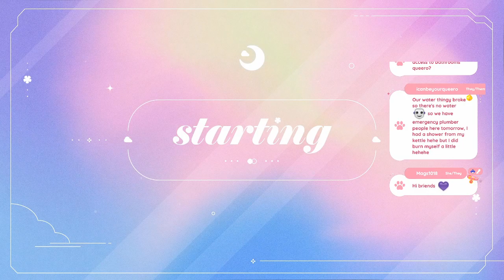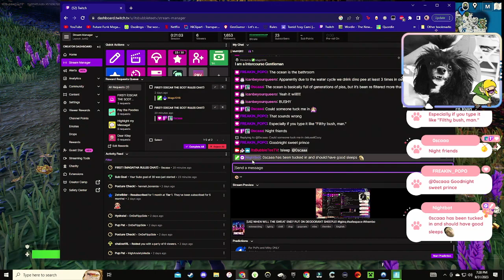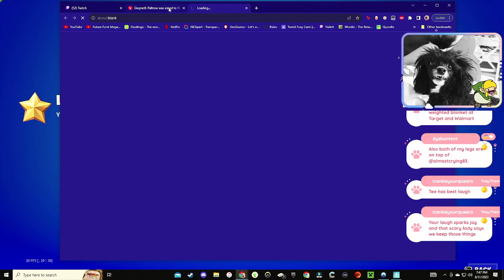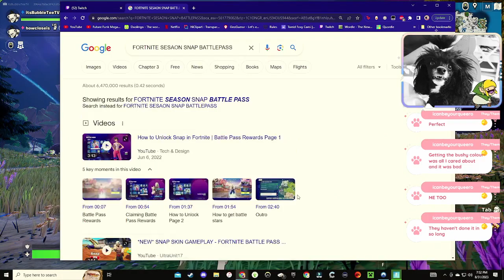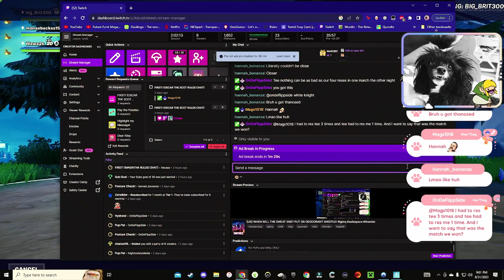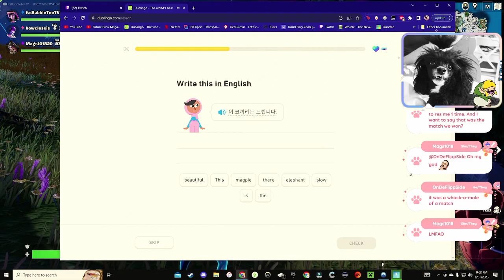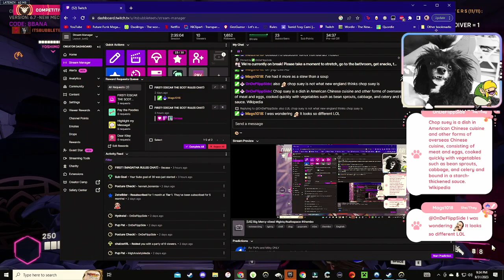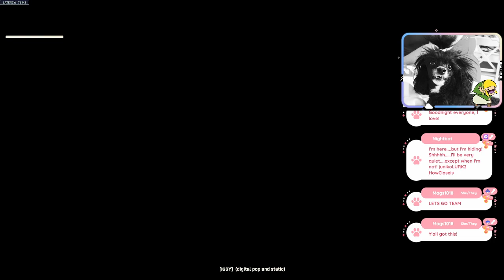[VOD 08.31.23] WHEN WILL THE SWEAT END? PUT ON DEODORANT SHEEPLE!